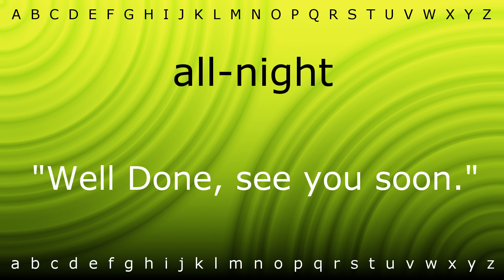Here I will show you how to say 'all-night' with Zira.mp4